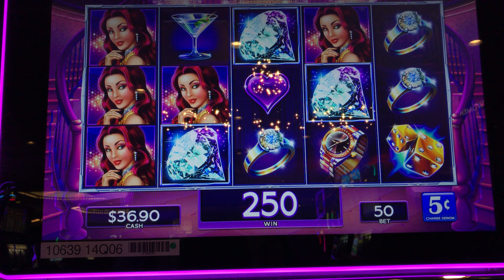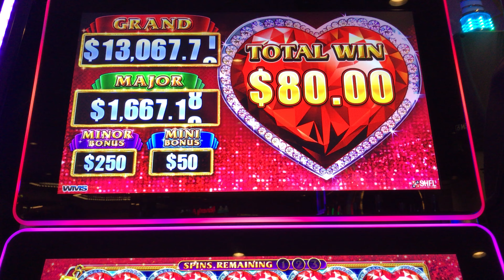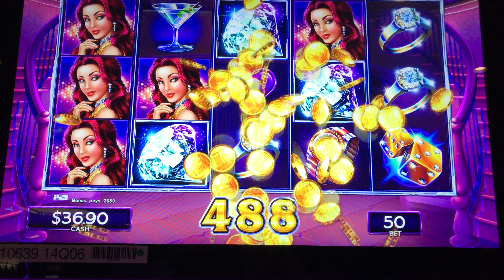Aristocrat Lock It Link Diamonds Slot: Lock It Feature Big Win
$2.50/spin, Harvey's @SouthLakeTahoe